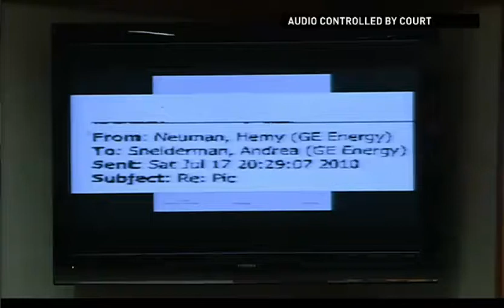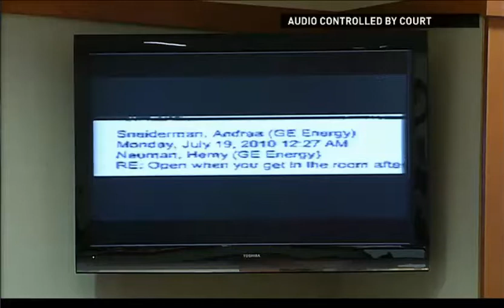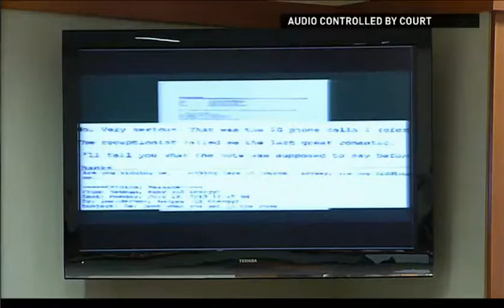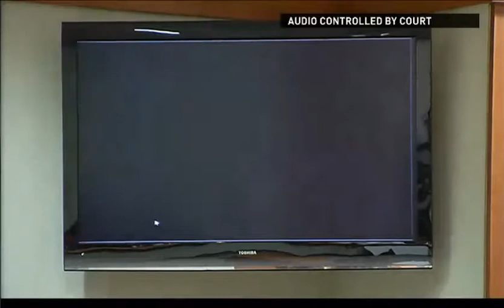Andrea Sneiderman Trial. Day 1. Part 4. Audio Issues off an on in stream